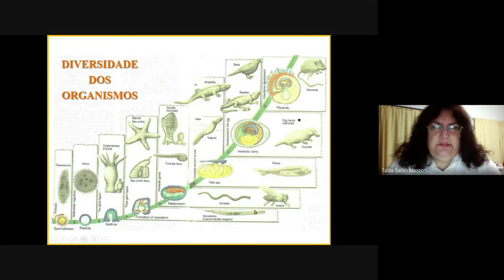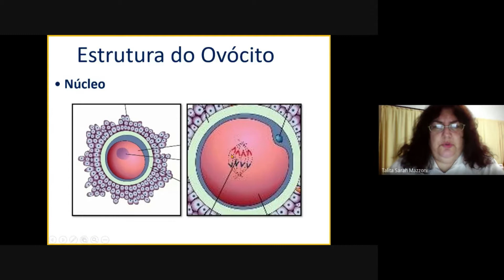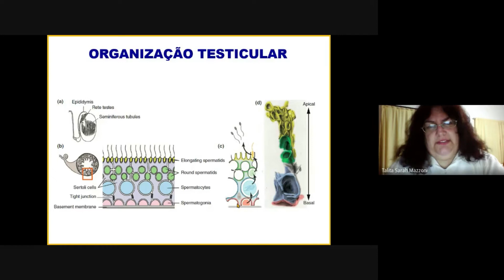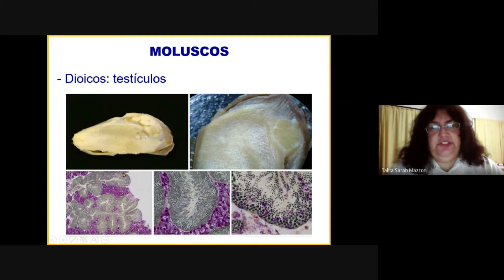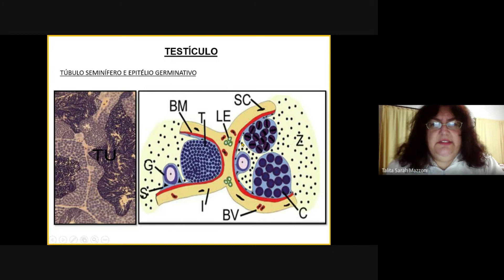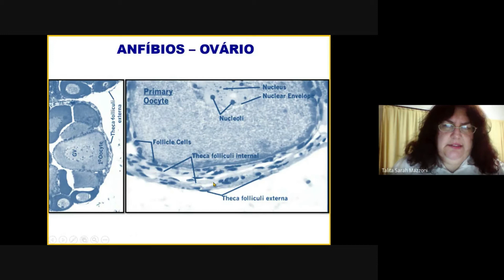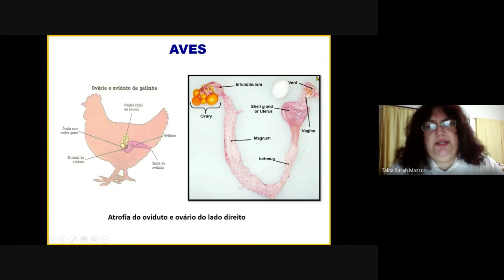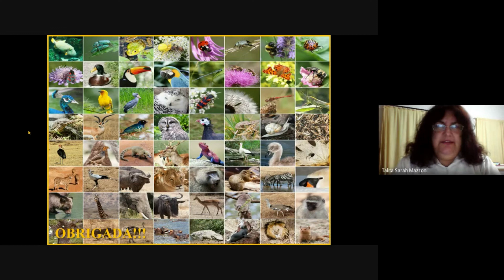Gametogênese Comparada - Profa. Talita